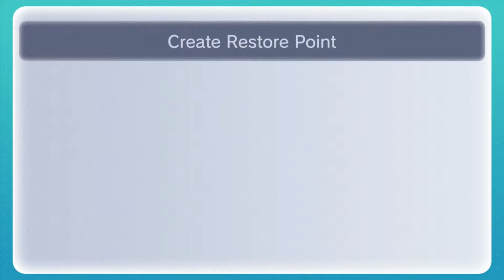THE LONGSHOT - Zelda Ocarina of Time EP 9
Poe Sisters pt.1
o0o0o0o0o0 scary ghosts.